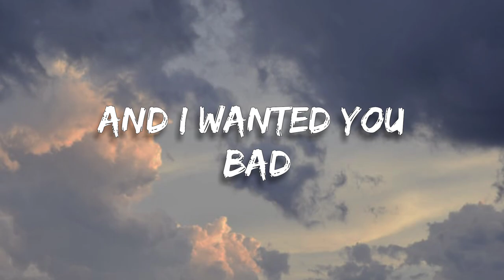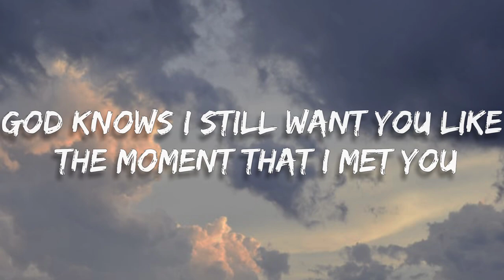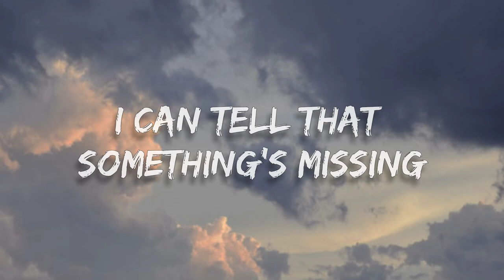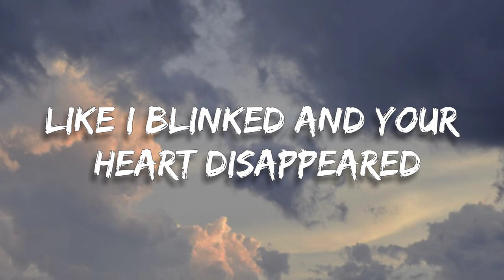Vicetone & Willim - Wish You Were Here ft. Wink XY (Lyrics)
🎤Lyrics :
It never goes how you wanted
And I wanted you bad
So in sync when we started
Now I don't understand

How we went from wrapped around each other through the summer under covers
Then spent January sleeping back to back
God knows I still want you like the moment that I met you
But it takes the both of us to make it last

When you hold me at a distance
I can tell that something's missing
Like I blinked and your heart disappeared
'Cause even when you're right beside me
With your arms wrapped around me
I still wish, I still wish you were here

Nothing breaks like a promise
From somebody you trust
Were you being dishonest?
Or did you just say too much?